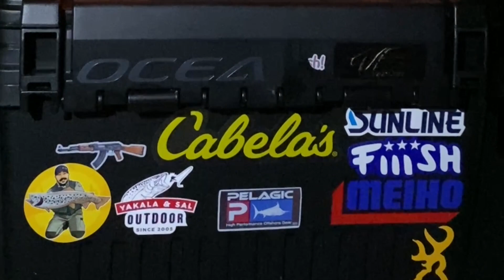Sudak Balığı Avımız / Zander Fishing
Sudak Balığı Avımız.
Ülkemizin cennetten bir köşesinde 3-5 gün boyunca muhteşem vakit geçirdik. Harika dostlar sayesinde hayallerimizdeki hedef balıklara ulaştık şükürler olsun.
Gerçek dostlar her zaman var olsun. Değerli kardeşim can yoldaşım Erdem Aslan ve İbrahim'le birlikte geçirdiğimiz vakit inanın paha biçilemez.